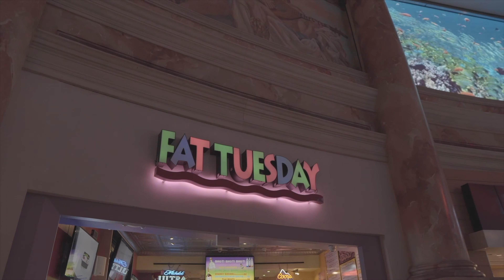THE BOY IS MINE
My sis tried stealing my new dude... don't think so.
Filmed By: @1080_or_better